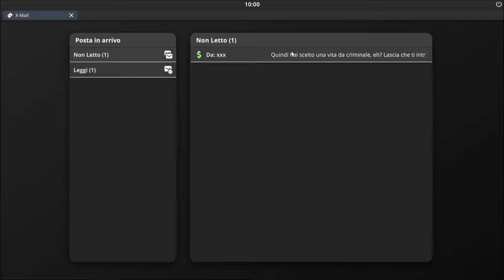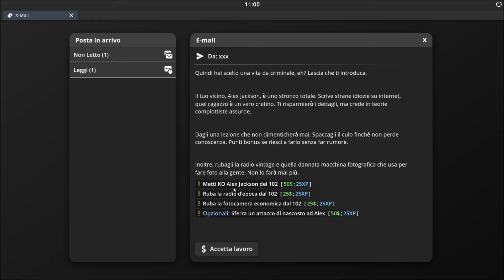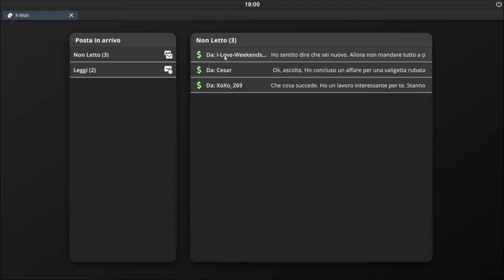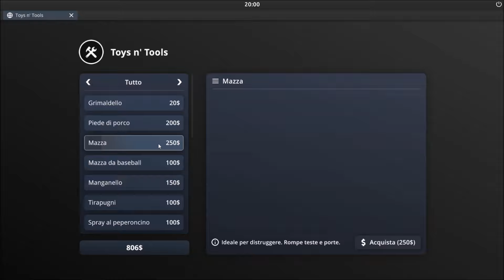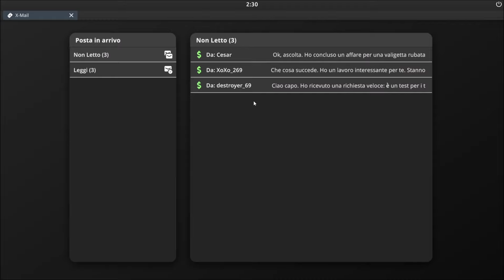VITA DA CRIMINALE! | Crime Simulator | Full HD ITA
In questo video scopriamo insieme un nuovo simulatore di vita criminale!
Buona visione!